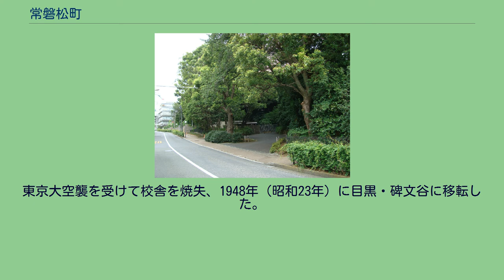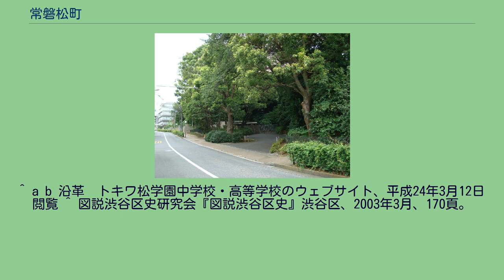常磐松町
常磐松町（ときわまつちょう）は、かつて東京都渋谷区にあった町名である。
現在の東1丁目、東4丁目、渋谷4丁目、広尾3丁目にまたがる。
1928年（昭和3年）に設置された。
旧地名である東京府豊多摩郡渋谷町大字下渋谷字常磐松に由来する。
常磐松の地名の由来は、古くからのこの地に「千両の値打ちが付くほどの銘木」と賞賛されていた松の古木、「常磐松」があったことによる。
もとの漢字表記は「常盤」であったが、「皿は割れるから」と、「常磐」と改められた。
この一帯には幕末、薩摩藩島津家の地所であり、これが明治時代以降、1912年（明治45年）頃まで皇室の「御料乳牛場」となっていた。
大正時代の始め頃までの地形図によれば、「御料乳牛場」は現在の常陸宮邸から青山学院初等部にかけて所在し、ここでとれる牛乳は皇室に献上されていた。
1966年（昭和41年）4月1日の住居表示実施・町名変更により、一部の道路敷を除いて東と渋谷に分割され事実上消滅した（残余部は同年7月1日に広尾3丁目に吸収）。
新町名が「東」という記号的なものになったのは、新町名を巡って常磐松町と氷川町（渋谷氷川神社に由来する）の住民が対立したため、やはり両町と合併することになっていた恵比寿東から「恵比寿」を抜いた妥協案を採用したためである。
現在、常磐松の地名は、かつての町域に建つビルやマンションの名称などに冠されているのがみられるほか、渋谷区立常磐松小学校の名前に残っている。
常陸宮邸（常盤松御用邸）の杜 1964年（昭和39年）正仁親王が常陸宮家を創設するにあたり、宮邸は常磐松町の常盤松御殿（旧東伏見宮邸）に定められた。
常盤松御殿はそれまで、正仁親王の兄である皇太子明仁親王（後の明仁上皇）の東宮御所であった。
東京農業大学の前身である大日本農会附属私立東京農学校は1898年（明治31年）10月に常磐松御料地に移転・開校（常磐松校舎）した。
1945年（昭和20年）5月25日にアメリカ軍による空襲を受けて大部分を焼失。
戦後は校地を青山学院に売却して世田谷に移転した。
青山学院は現在も当地に校舎を設置している。
國學院大學とその母体である皇典講究所は、1923年（大正12年）に麹町区飯田町（現・千代田区飯田橋）から、常磐松御料地（常磐松校地）及び道路を挟んで隣接する氷川裏御料地（若木校地）へ移転し、現在まで当地に設置されている。
実践女子学園の前身となる実践女学校・女子工芸学校は1903年（明治36年）常磐松御料地（渋谷校地）に移転した。
実践女子大学・実践女子大学短期大学部は1986年（昭和61年）に都下日野市に移転したが、実践女子学園中学校高等学校は現在も当地に設置されている。
2014年（平成26年）に大学の文学部、人間社会学部と実践女子大学短期大学部を渋谷に移転。
また実践女子大学・実践女子大学短期大学部で毎年10月（渋谷キャンパス）、11月（日野キャンパス）に開祭される学園祭は現在も「常磐祭」と称されている。
トキワ松学園は1916年（大正5年）、常磐松女学校として常磐松1番地に設立された。
東京大空襲を受けて校舎を焼失、1948年（昭和23年）に目黒・碑文谷に移転した。
常磐松町の由来となった松の木は、大正期の地形図によれば現在の高松宮邸内の御用地にあった。
この松は見事な枝振りの老木で、その由来には源義朝の側室・常磐御前が植えたという説と、世田谷城主・吉良頼康の側室・常盤が植えたという説の二説があった。
その松は東京大空襲の被害を受けて焼失、戦後は新たな松に植え替えられ、現在の渋谷区渋谷区東4-4-9にある薩摩藩士によって建てられた「常磐松の碑」の傍らに新たに存在する。
東京農業大学のスクールカラーは「松葉緑（まつばみどり）」と呼ばれる緑色であるが、これは常磐松の緑色に由来する。
また、同大学の応援歌「青山ほとり」（通称、大根踊り）の歌い出しは、“青山ほとり常盤松”である。
志賀直哉は昭和30年より暮らした。
作家・今井達夫は慶應義塾大学在学中、常磐松で下宿生活を送っていた。
天璋院篤姫は、徳川家定への輿入れのために国元から出府した際に生活していた三田・薩摩藩上屋敷が安政大地震で被災したため、当地に所在した渋谷・下屋敷に居住して輿入れした。
^ 渋谷区の町名・地番変遷 渋谷区立図書館、平成30年3月21日閲覧 ^ a b c d e f 今尾恵介「失われた地名を手がかりに東京町歩き」特...